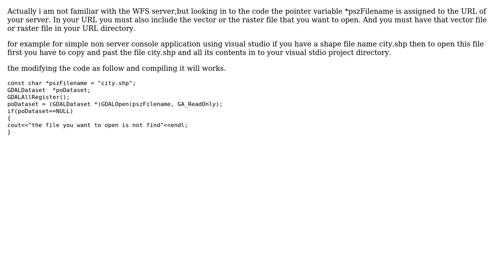GIS: GDAL Open returns null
With thanks & praise to God, and with thanks to the many people who have made this project possible! | Content (except music & images) licensed under CC BY-SA | Music | Images & others | With thanks to user Ermias Tsegu user andre ahmed and the Stack Exchange Network Trademarks are property of their respective owners. You are responsible for your own actions.